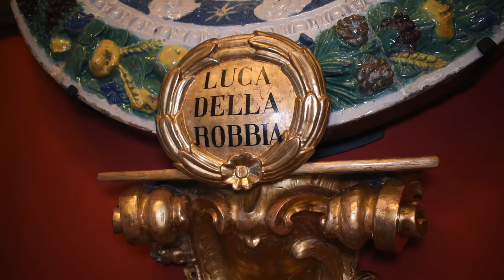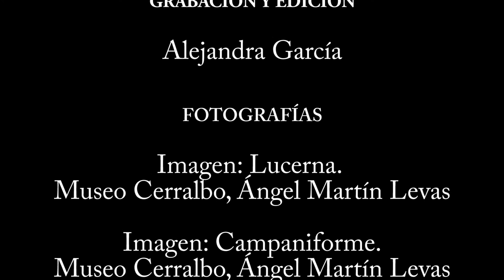Obras Maestras del Museo Cerralbo - Tondo de la Natividad - Taller de los Buglioni.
Ciclo de Obras Maestras, una serie de visitas comentadas centradas en piezas concretas de la colección. En esta ocasión descubriremos algunas de las obras maestras de las Artes Decorativas conservadas en el Museo Cerralbo. Durante el mes de abril de 2022, nos centramos en el Tondo de la Natividad, atribuido al taller de los Buglioni, su historia, técnica, iconografía, autoría y mucho más.

Ciclo a cargo de Sara Callejas y Carolina Monja, con la colaboración de Alejandra García y Magma Cultura.